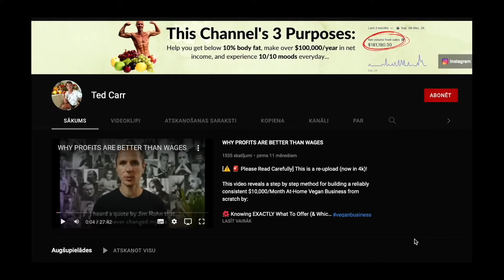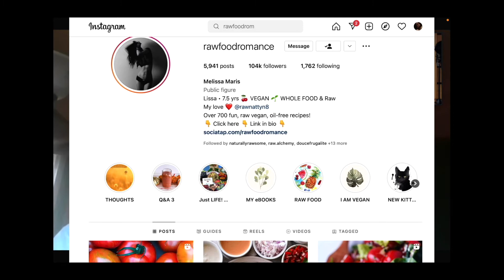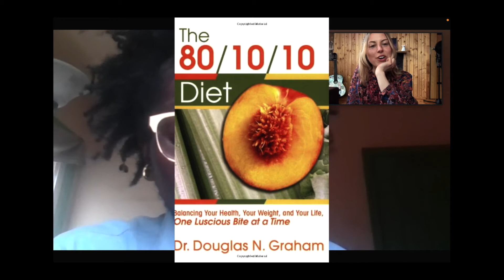Interview with Banana ♡ You are what you consume, Fruit journey, Animal ethics and Psychedelics.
@Boukman Banana Buddha Bastia is my highly appreciated friend, that has been playing a magical role in keeping me motivated on my fruit journey. Thank you for sharing your fruit experience and taking part on expanding this beautiful message to Mother Earth! 🌔✨🌱👁

We really hope we seeded something valuable in You, and shifted your perception for a few cents hehe. 🐇